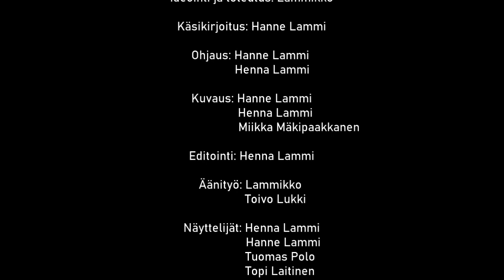PORTAALI, 2021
Lammikko presents video art piece

PORTAALI
[PORTAL]

The days are getting shorter and behind the dark curtain the light stretches it’s long and skinny fingers as the cradle of the winter solstice sings to us it’s sweet lullaby.
When we enter the darkest hour of the year the fine fabric of our existence grows thinner and reveals a portal to a place that has no meaning for time or place - like a portrait where you can recognize the characters but not their faces.
Portal opens, we step inside and travel along the ever narrowing path. You can feel roots growing from the soles of your feet towards the endless cosmos as you breathe at the same rhythm as the ancient dreams.
Ground yourself - decay - you are here.

Director: Lammikko
Screenplay: Hanne Lammi
Camera: Henna Lammi, Hanne Lammi and Miikka Mäkipaakkanen
Editing: Henna Lammi
Sound work: Lammikko and Toivo Lukki
Cast: Henna Lammi, Hanne Lammi, Tuomas Polo and Topi Laitinen

Art Safari productions 2021